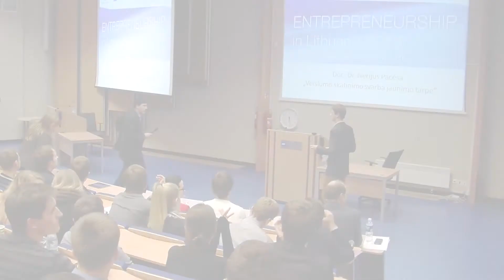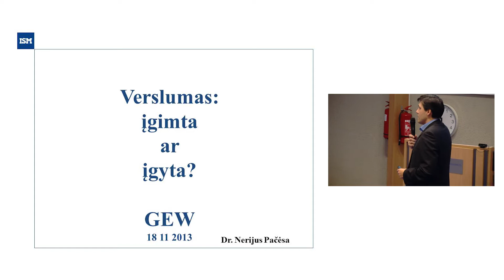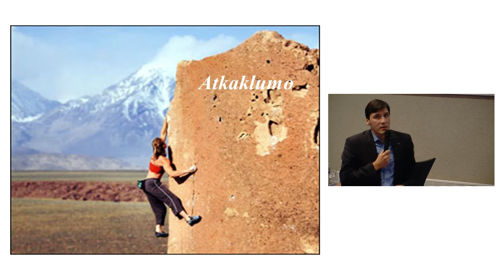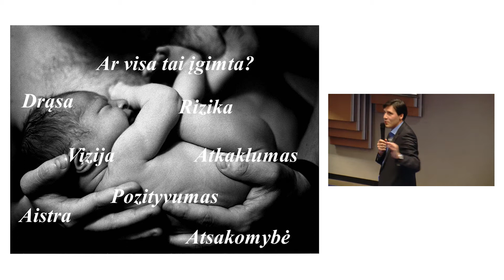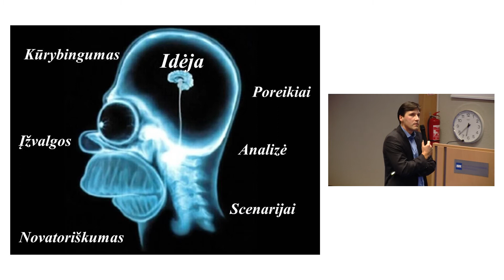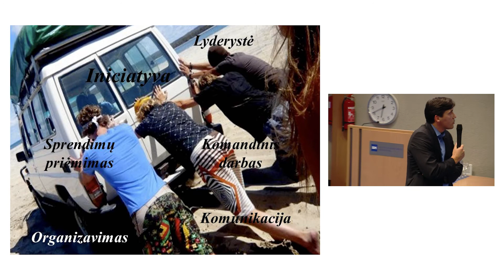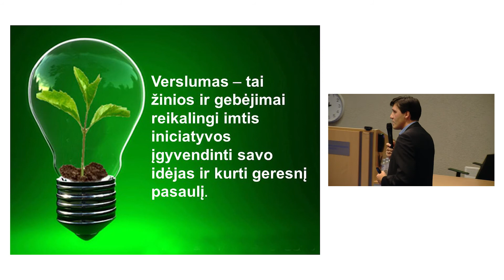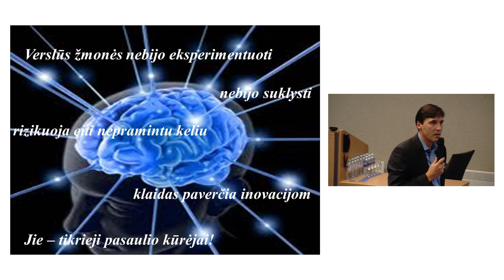Nerijus Pačėsa: Verslumas įgimta ar įgyta?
Lapkričio 18 d. visame pasaulyje prasidėjo Tarptautinė verslumo savaitė, kurią šeštą kartą minėjo ir Lietuva. ISM Vadybos ir ekonomikos universiteto organizuojamoje verslumo savaitės atidarymo konferencijoje „Entrepreneurship in Lithuania" garsūs Lietuvos verslininkai dalinosi patirtimi ir žiniomis su studentais, moksleiviais, aktyviu jaunimu, startuoliais.